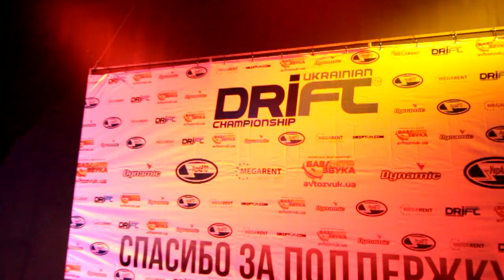2012 UDC Grand Awards